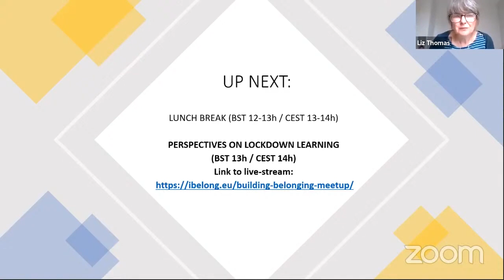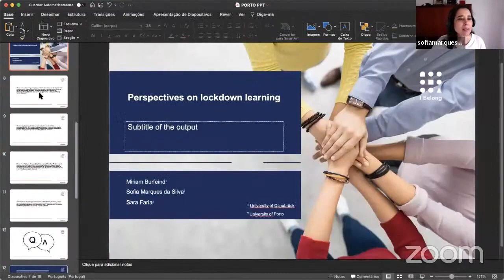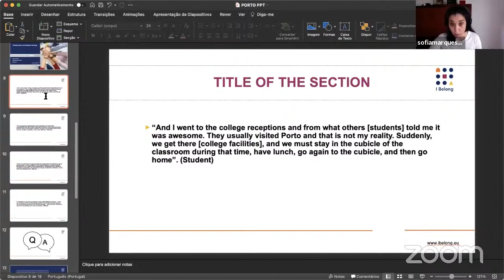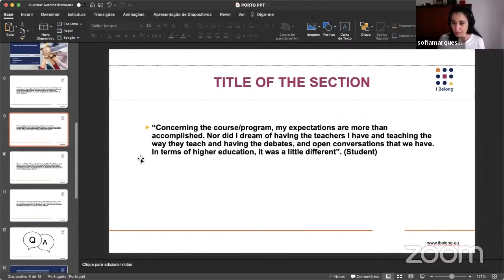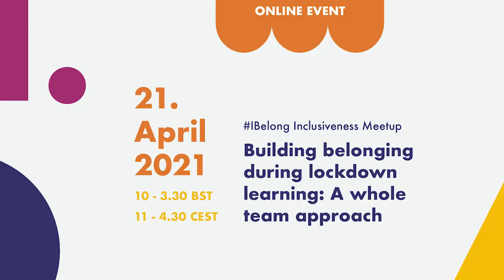Perspectives on lockdown learning (IBelong Inclusiveness Meetup)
Student panel on belonging during lockdown, facilitated by  Dr Sofia Marques da Silva, University of Porto, PT and Miriam Burfeind, Osnabrueck University, DE